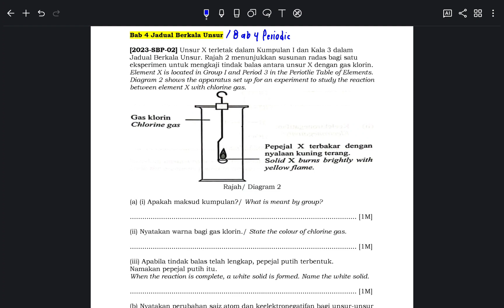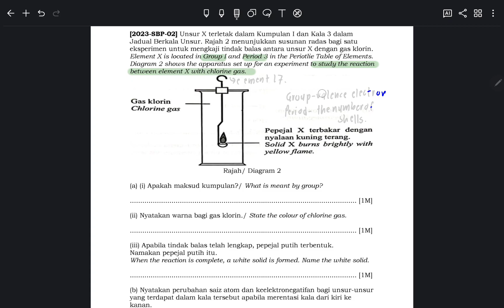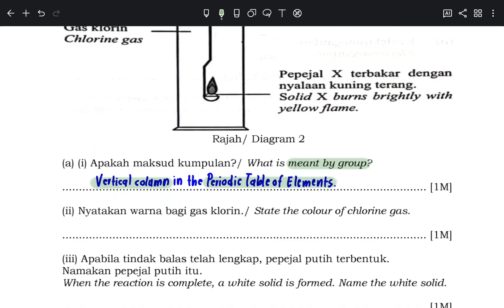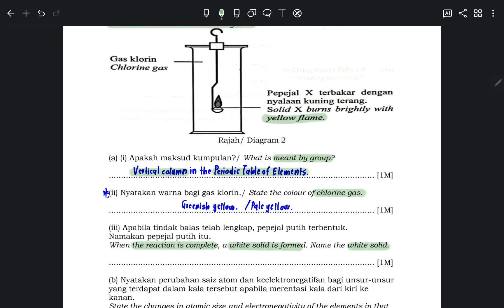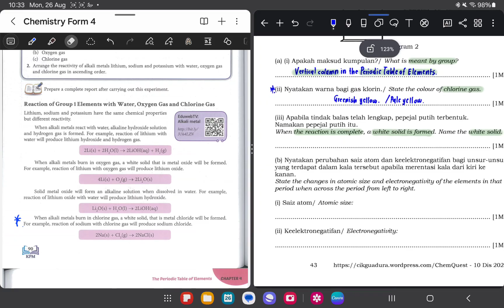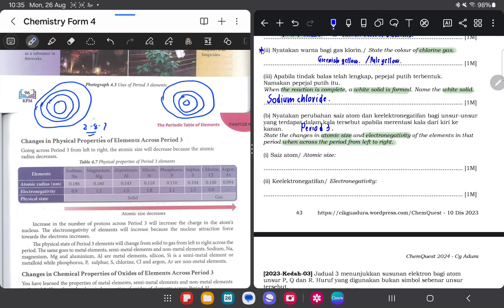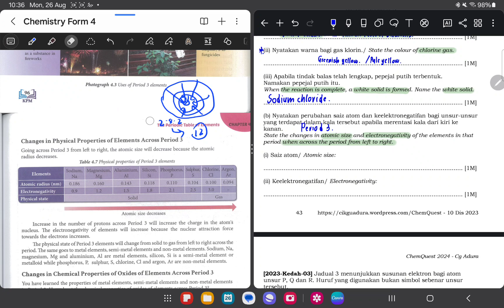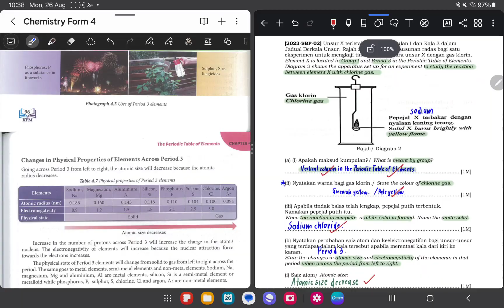SBP 2023 - Question 2 [Periodic Table of Elements : Elements in Period 3 and Group 1]